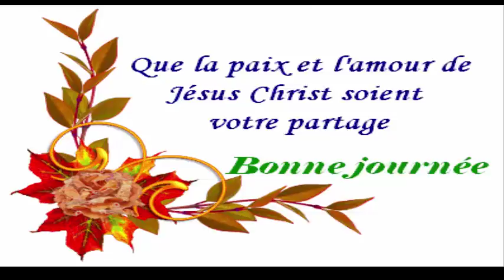Apprenez à savoir si le miel est pur ou adultéré et évitez de vous faire piéger par ces astuces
Apprenez à savoir si le miel est pur ou adultéré et évitez de vous faire piéger par ces astuces que vous apprendrez ici
REGARDER AUSSI:

5 astuces indiennes pour faire pousser vos cheveux plus vite L'HUILE SECRÈTE DE LA FAMILLE ROYALE